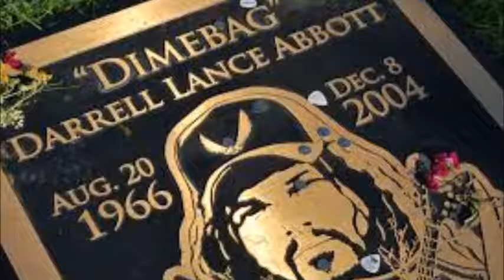Dimebag Darrell **Never forget**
ダイムバッグ・ダレル（Dimebag Darrell, 本名：Darrell Lance Abbott, 1966年8月20日 - 2004年12月8日）は、元パンテラで、元ダメージプランのリード・ギタリスト。アメリカ・テキサス州のアーリントン出身。

在籍した両バンドのドラマー、ヴィニー・ポールは兄である。

1994年に発売されたパンテラの「ファー・ビヨンド・ドリヴン」以降、「ダイアモンド・ダレル」から「ダイムバッグ・ダレル」に改名した。ちなみに「ダイムバッグ」は、「10ドル相当のマリファナ」という意味で遊びの入った名前である。